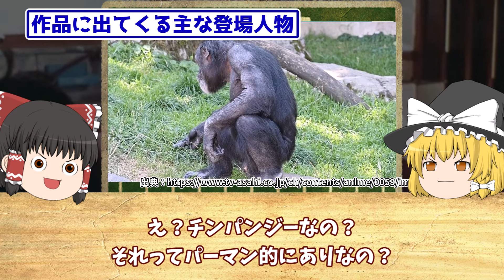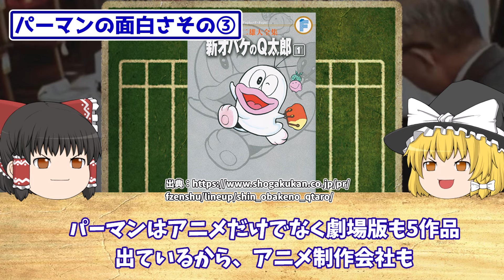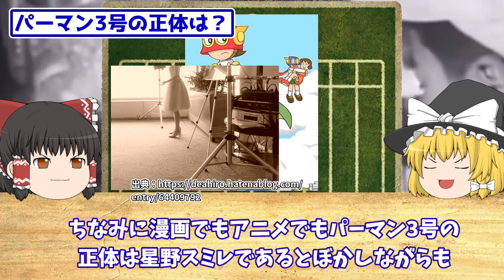【ゆっくり解説】昭和アニメ「パーマン」の面白さ、パーマン3号（パー子）の正体？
今回は「昭和アニメ「パーマン」の面白さ、パーマン3号（パー子）の正体？」
について

▼目次▼
00:00 オープニング
00:51 昭和アニメ「パーマン」とは？
02:26 作品に出てくる主な登場人物
06:04 パーマンの面白さその①
08:06 パーマンの面白さその②
11:11 パーマンの面白さその③
12:27 パーマン3号の正体は？